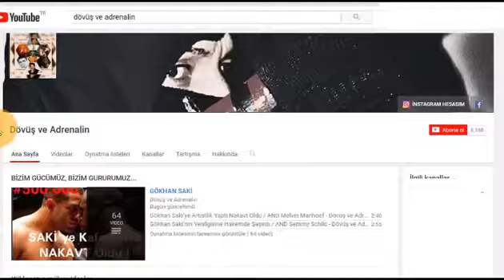TAKLA ATMANIN KİTABINI YAZMIŞ BU KIZ ! - Dövüş ve Adrenalin